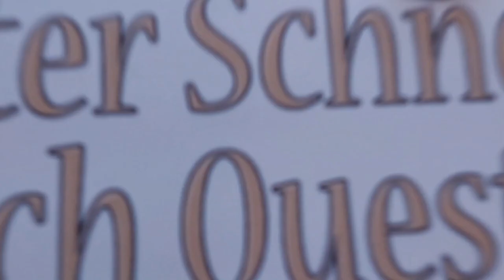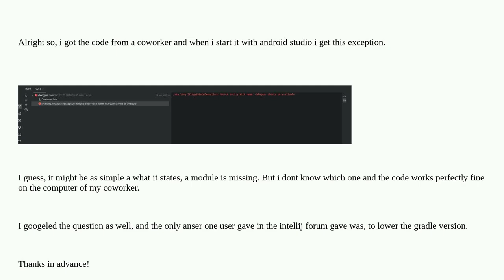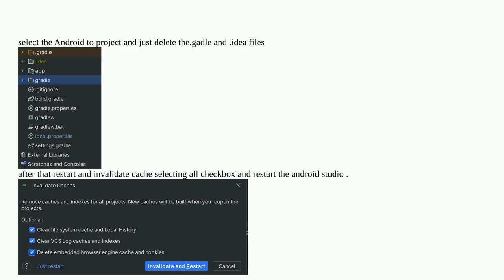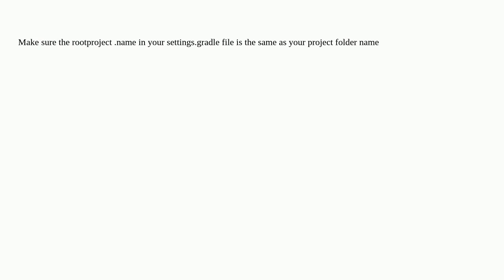what to do when the java.lang.illegalSateException (Module entity with name: .... should be avail...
what to do when the java.lang.illegalSateException (Module entity with name: should be available) occurs?

A special thanks goes out to the community

  android exception